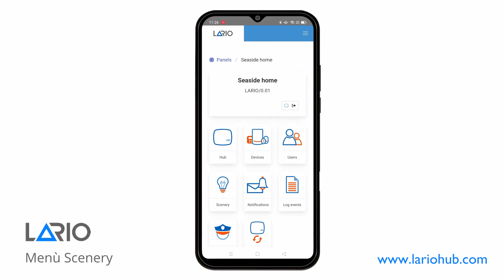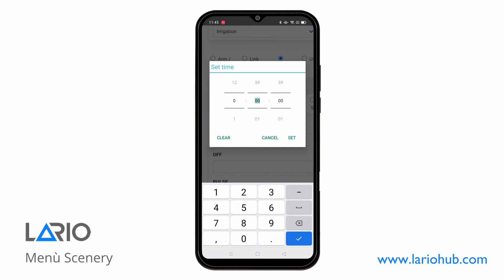LARIO APP - Menù Scenery - IT